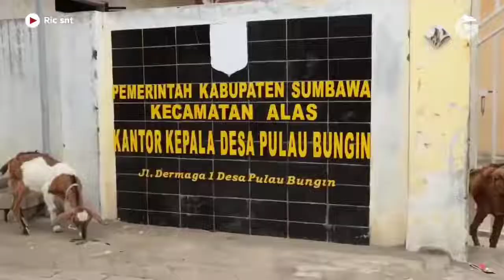Kambing bukan herbivora di pulau ini 😅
Di Pulau Bungin, Kambing Bukan Hewan Herbivora

Di pulau yang mayoritas bersuku Bajo dan mempunyai luas 12 ha, kambing-kambing yang jumlahnya sangat banyak ini (meski tidak ada pendataan resmi jumlah kambing), telah beradaptasi, untuk menyesuaikan diri dengan alam Pulau Bungin yang cukup ekstrem dengan kepadatan penghuninya dan sangat minimnya tanaman yang dapat tumbuh di pulau ini.

Simak berita lainnya di atau klik link di bio